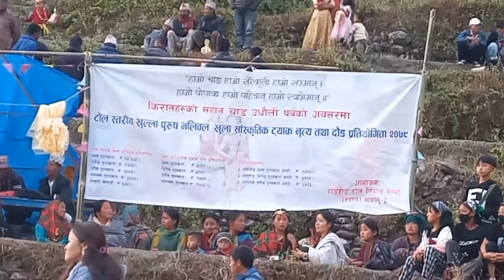Yamphu Jatiko Nach Chybrung N Hurla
shorts
every channel
videos
songs
videos
youtub Short
national card
अरुण 3
national park